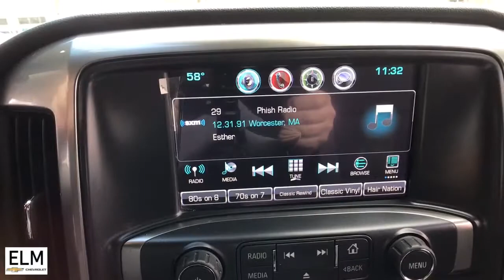2018 Chevrolet Silverado 1500 Elmira, Ithaca, Watkins Glen, Corning, Sayre, NY T21-304A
Black Used 2018 Chevrolet Silverado 1500 available in Elmira, New York at ELm Chevrolet. Servicing the Ithaca, Watkins Glen, Corning, Sayre, NY area.
2018 Chevrolet Silverado 1500 LT - Stock#: T21-304A - VIN#: 3GCUKREC6JG502138

Elm Chevrolet
301 E Church St

!*!*! MARCH 2021 PUBLIC WHOLESALE EVENT! DON'T MISS OUT - OUR PRE-OWNED VEHICLES ARE MARKED AT OR BELOW AUCTION PRICING! NOW IS THE BEST TIME TO GET A NEW RIDE THROUGH ELM CHEVROLET!*!*! The Story, Highlights Include..., **ALLOY WHEELS**, **CLEAN CAR FAX**, **GREAT MPG**, **PRICED TO MOVE**, **WONT LAST**. 2018 Chevrolet Silverado 1500brbrAwards:br  * 2018 KBB.com 10 Most Awarded Brands